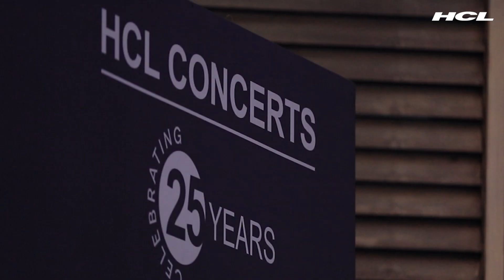HCL Concerts lands for the first time in Bengaluru with Shilpa Rao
Shilpa Rao’s Bangalore LIVE concert was a huge hit. Here’s a short recap of the event.